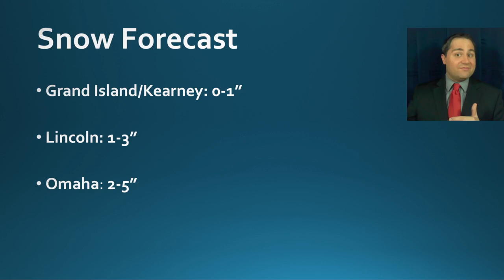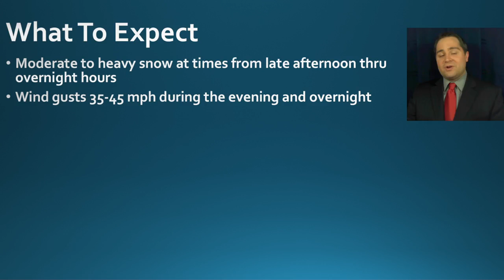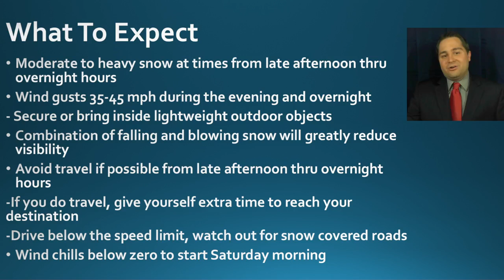Watch now: Snow and strong winds return to Eastern Nebraska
Winter weather could make travel difficult beginning late this afternoon. Chief Meteorologist Matt Holiner has the latest timing and snow totals.